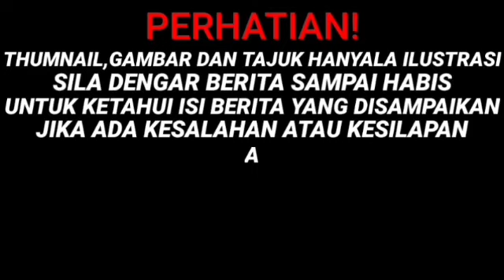NAJIB BERITAHU MAHKAMAH HAL SEBENAR